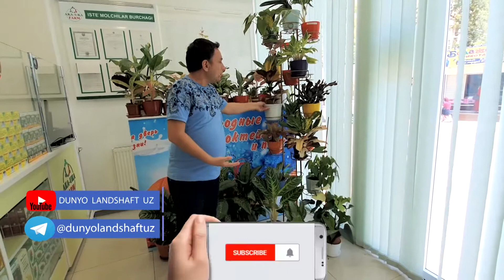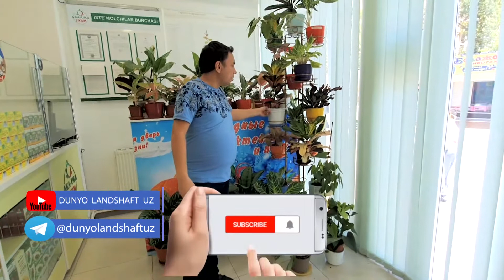mening tajribamda kroton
Landshaft.uz
telegram kanalga obuna bo'ling